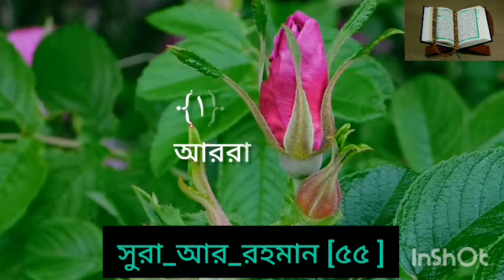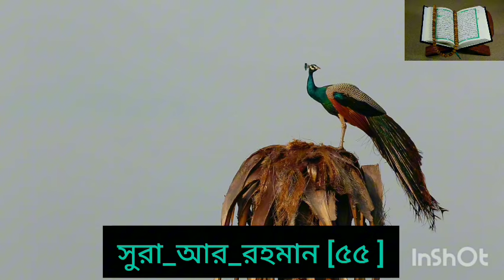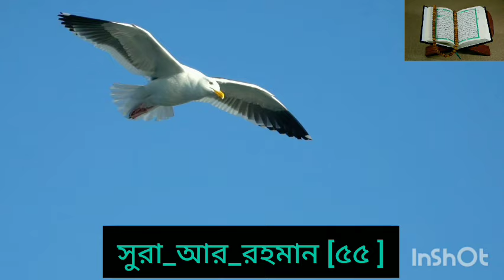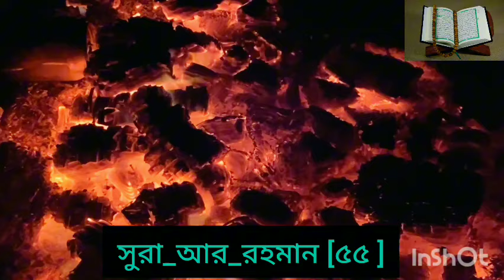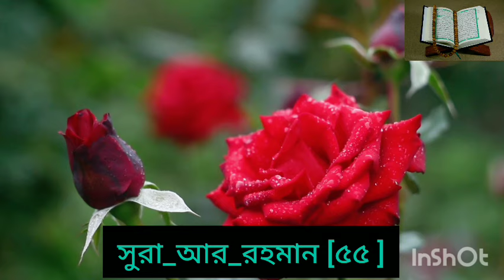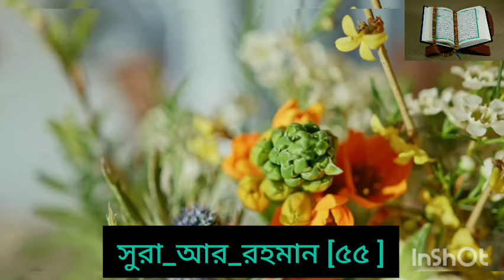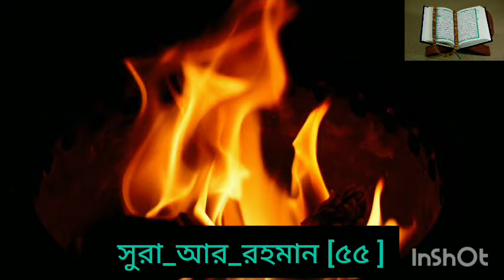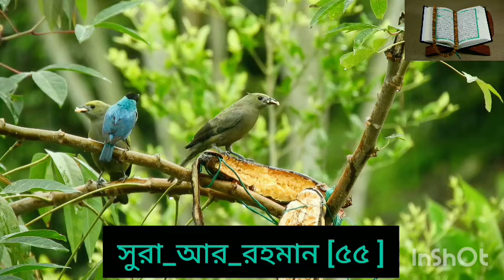সুরাআররহমান viral explorepage trending instagram tiktok love like follow instago আর_রহমান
how to get more views on youtube 2023#الرحمن, الرحيم, الرزاق, لا_إله_إلا_الله_وحده_لاشريك_له_له_الملك_وله_الحمد_وهو_على_كل_شي_قدير, القدوس, الغفور, سيستجيب😍,